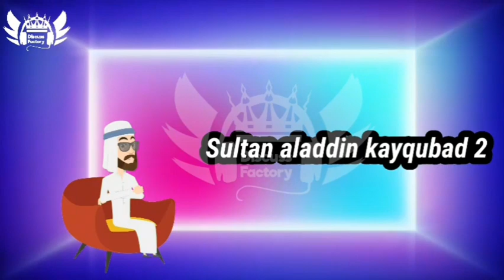Why sultan mesut actor changed || Who is the real sultan aladdin kayqubad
Photos Credit :

TRT CHANNEL
ATV CHANNEL
MEHMET BOZDAG
KURULUS OSMAN TEAM